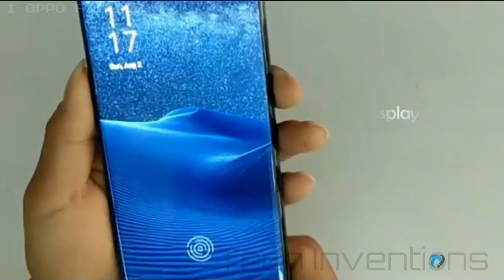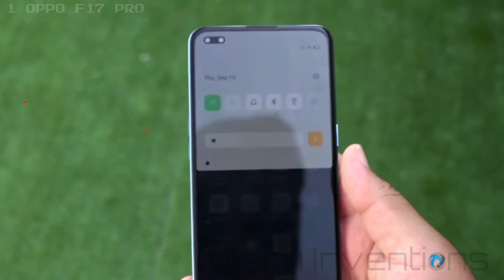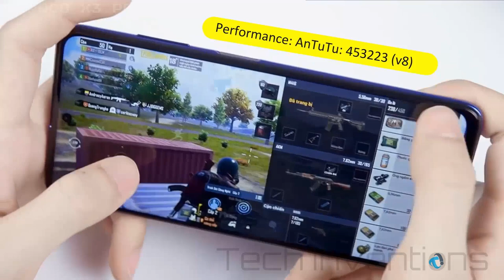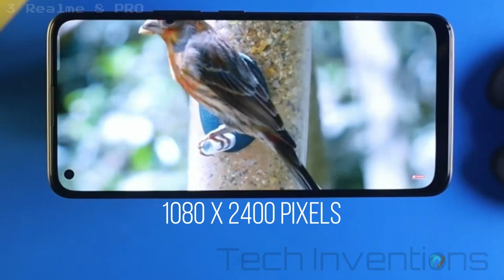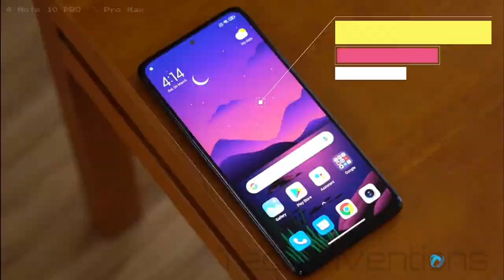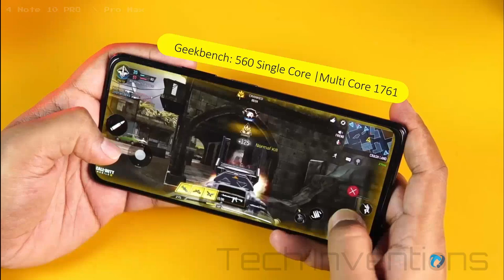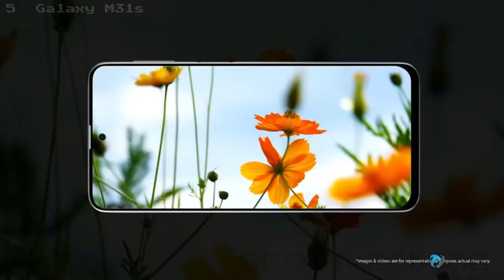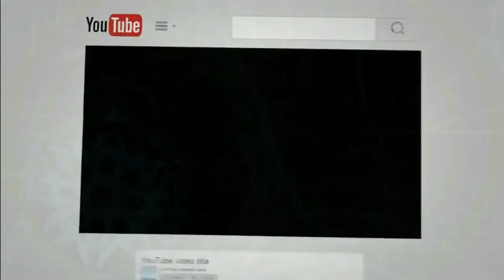TOP 5 LOW BUDGET SLOW MOTION 960fps smartphones under $300|Rs 20000 For 2021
Best Budget Slow Motion camera phones
Slow-motions videos are always fun to watch, but they are not as easy to film. Phone cameras have been doing slow-mos for a while, but it’s only now that they have gotten the hang of it. Things are still far from perfect, though. You will need a good deal of light, preferably outdoor settings, to shoot decent footage and most phones only allow only 0.5 to 3 seconds (mostly fraction of a second) of true slow-motion capture, which makes it really tricky to shoot the moment you actually want to.
Poco x3 Pro
QAR link will be soon
KWD Link will be soon
Galaxy M31s
USD 89